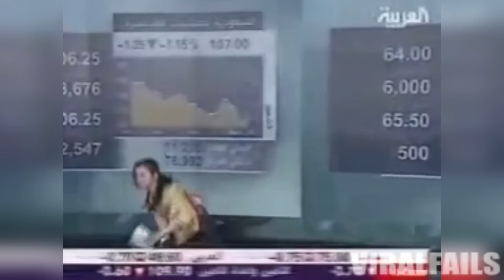Funny Live TV Bloopers | News Fails P.1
Best compilation of news bloopers and fails!

➤CREDIT